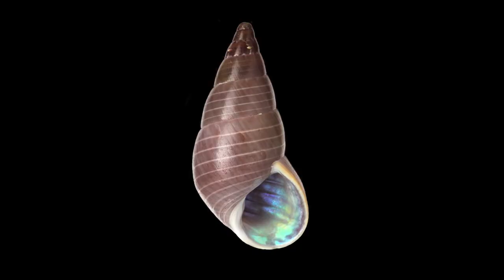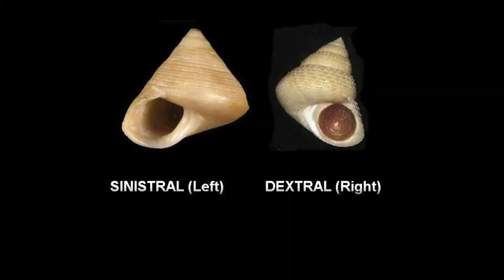Reef Watch SA: Terrific Trochus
Learn about Trochus with intertidal expert Peter Hunt